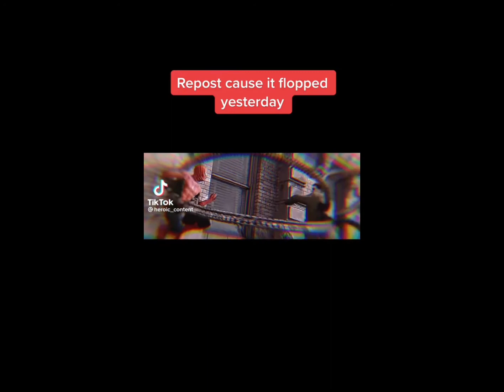My favorite TikTok videos part 2￼